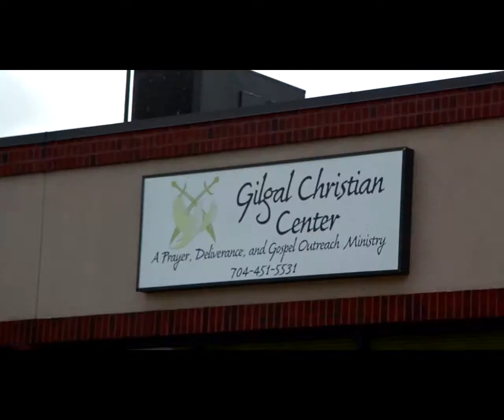Gilgal Christian Center (Praise Time Pt.1)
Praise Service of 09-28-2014